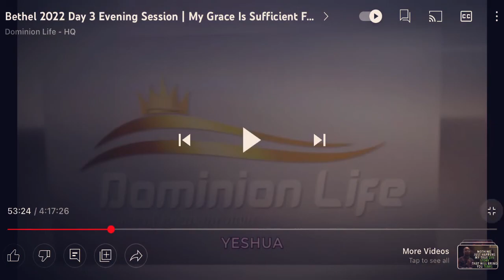Bunmi Sunkanmi live at Dominion life Church California “Yeshua by Jesus Image”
At the mention of the name of Jesus every knee must bow Philippians 2:10
We love you Jesus!